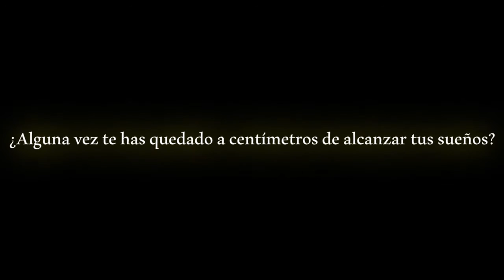SIN MIEDO A CAER HAJIME NO IPPO TATSUYA KIMURA RapAnime AKASHI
NOSONMIO LO VIDEO